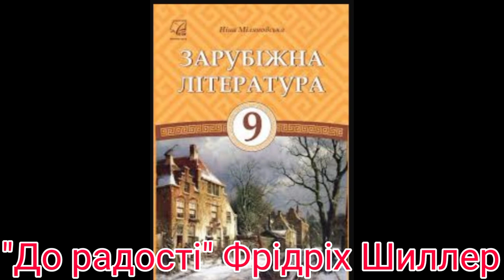"До радості"//Фрідріх Шиллер//9 клас